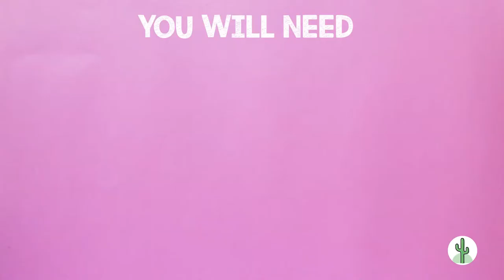Cantina DIY: How to Make a Terrarium Necklace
Materials we used - all can be purchased from Amazon.com:
- Preserved moss - SuperMoss brand
- Paint - We used Rust-Oleum Chalked Paint - Linen White
- Small bottle charm
- Pebbles
- Soil
- Leather cord
- Eye hook

Steps:
1. Paint / dip your hook and set aside to dry
2. Put a layer of pebbles at the bottom of the bottle followed by a layer of soil.
3. Gently tear off some moss and push it carefully into the bottle using the tweezers.
4. When your hook is dry screw it into the cork from the bottle, taking care to line up the center of the cork.
5. Thread the cord through and you're done!